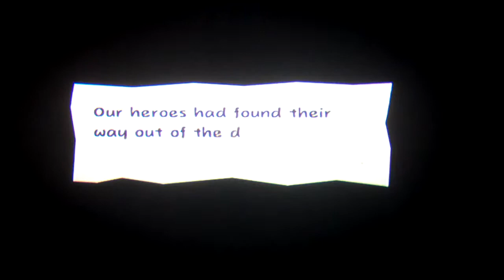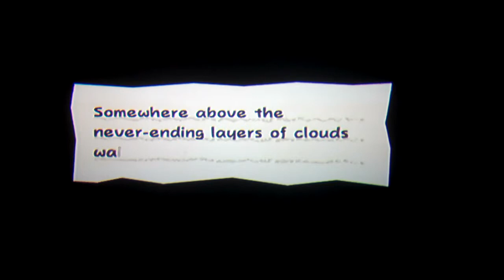super paper mario walkthrough part 58 - 7-3 The forbidden apple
a walkthrough for super paper mario. in this part we defeat Underchomp with the help of Piccolo and Boomer. Then we go to the next chapter and find. apples